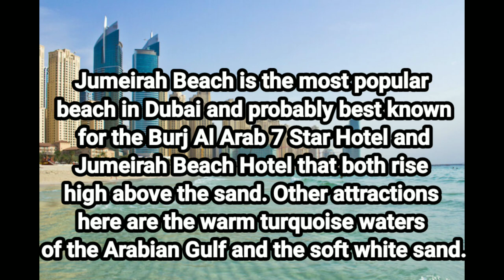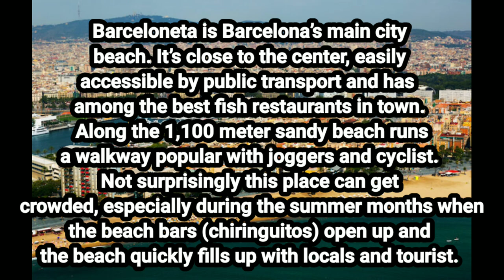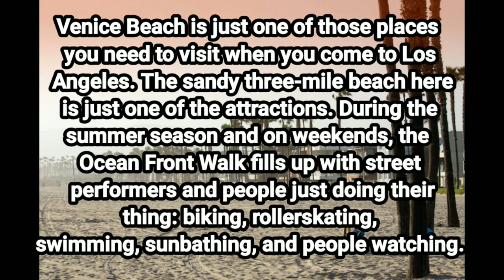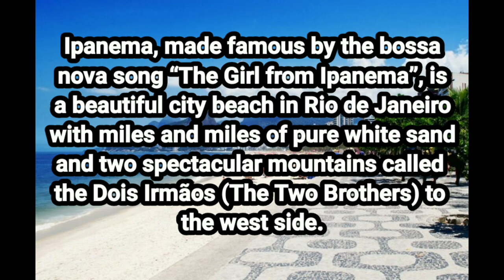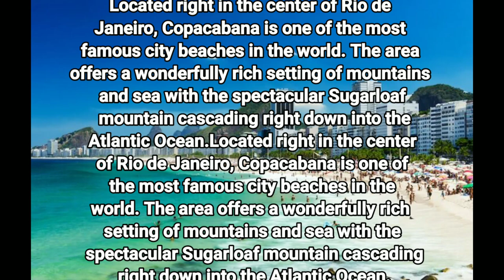TOP 10 Best City Beaches In The World